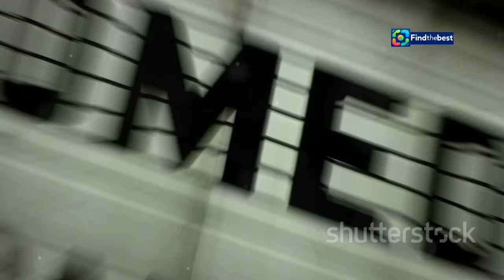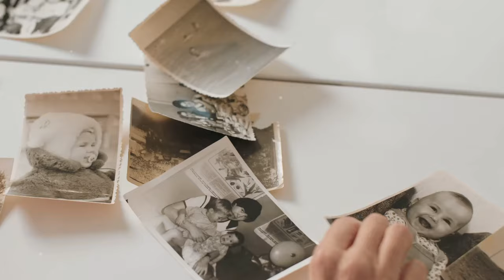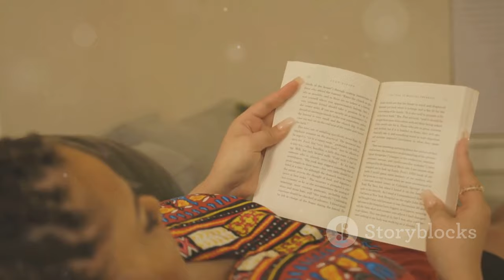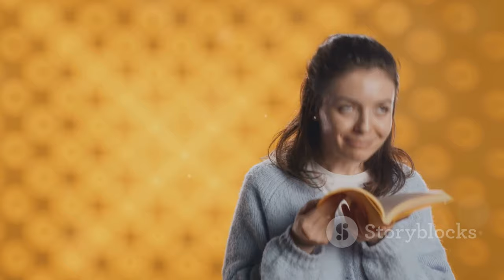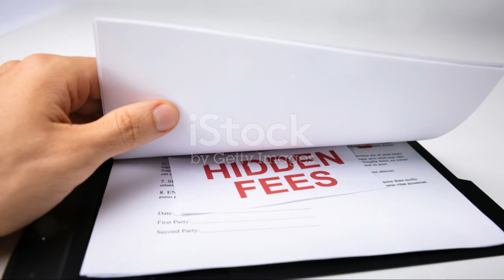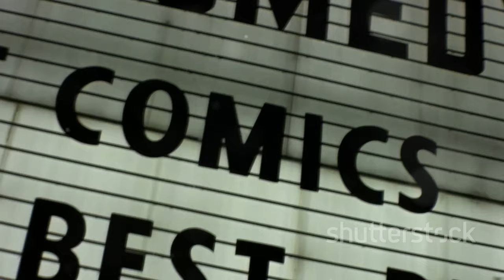Adéla Elbel: Novinky ze života trojnásobné maminky a komičky!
OUTLINE:
00:00:00 A New Arrival and a Comedy Revival
00:00:54 The Sleep Deprivation Olympics (and Hormonal Rollercoaster)
00:01:44 Who Won?
00:02:35 Mom, Comedian, and Superwoman
00:03:32 A Comedy Cocktail of Life, Love, and Laughter
00:04:34 Themes and Questions
00:05:38 Self-Help or Self-Delusion? A Comedic Inquiry
00:07:25 Long-Distance Love and the Parent Trap
00:09:31 A Comedian's Journey Continues

 Komička a trojnásobná ...:https

**Category:**
Entertainment

**Description (Czech):**
🎤✨ Ahoj všichni! Dnes vám přinášíme exkluzivní novinky od naší oblíbené komičky a trojnásobné maminky, Adély Elbel! 👶❤️

Adéla se podělila o své zážitky s novorozenou dcerou Grétou a o tom, jak se vyrovnává s nočním vstáváním! 😴💤 Navíc oznámila, že připravuje novou show s názvem "Trojjediná", která začne 14. října! 🗓️🎭

Jaké otázky si klade ohledně života a vztahů? 🤔💬 Připojte se k nám v tomto videu, kde se dozvíte více o jejích plánech a o tom, jak zvládá být maminkou a komičkou zároveň! 👩‍👧‍👦💪

**Description (English):**
🎤✨ Hello everyone! Today we bring you exclusive news from our favorite comedian and mother of three, Adéla Elbel! 👶❤️

Adéla shared her experiences with her newborn daughter Greta and how she copes with nighttime awakenings! 😴💤 Plus, she announced that she's preparing a new show called "Trojjediná", which will kick off on October 14th! 🗓️🎭

What questions does she have about life and relationships? 🤔💬 Join us in this video to learn more about her plans and how she manages to be a mom and a comedian at the same time! 👩‍👧‍👦💪